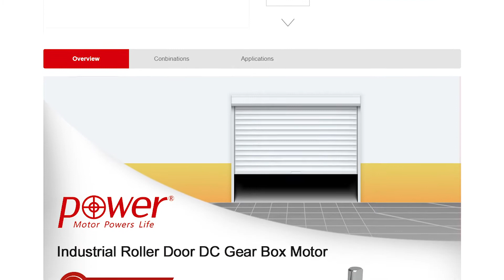Industrial Roller Door DC Gear Box Motor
Power Motor wide range product lines including Universal, Brushless DC, PMDC and Gear Motor that will serve many industries including Small Appliances, Home Technologies, Medical Devices, Industrial & Office Automation, Power Tools and Automotive.